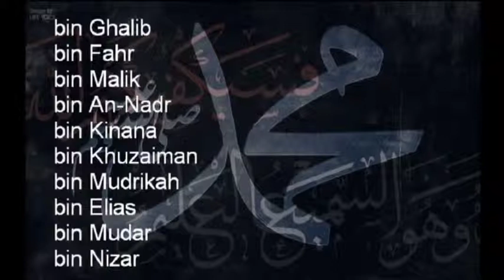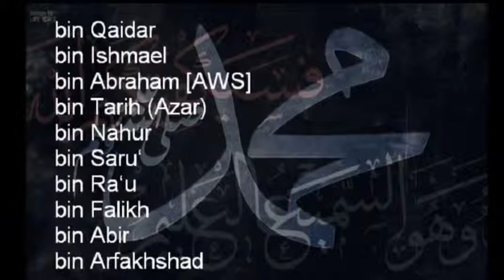Lineage of Prophet Muhammad pbuh By Maulana Tariq Jameel